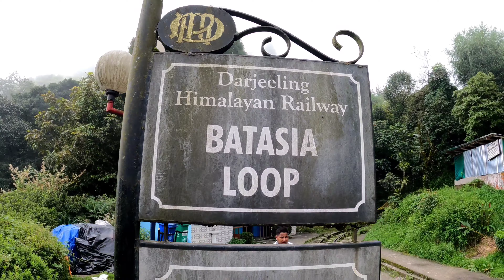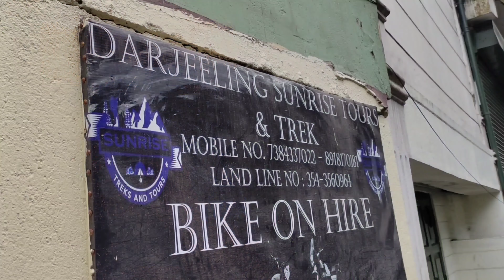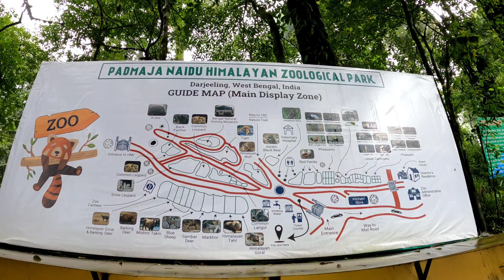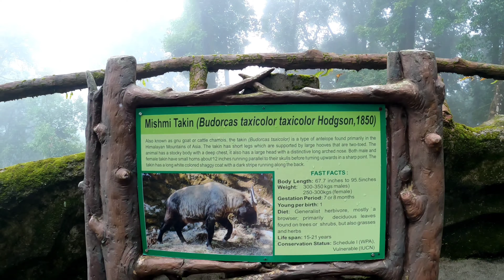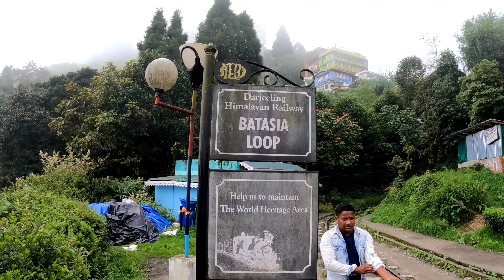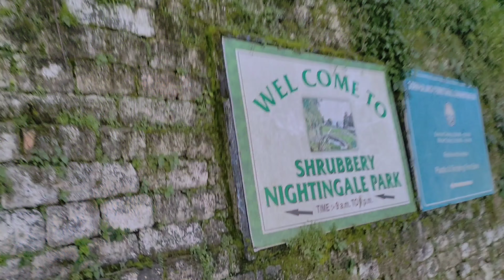Darjeeling Tourist Places | Explore Darjeeling | Darjeeling Tour | Darjeeling Guide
Hi, I am Vaibhav, Welcome you to my YouTube
channel Stroller Spirit.

In this video you will learn about Darjeeling, Explore Darjeeling, Darjeeling Tour, how can you go Darjeeling, how to book toy train, cheap stay in Darjeeling, best way to explore Darjeeling, where to hire bikes, budget traveling in Darjeeling.
If you are planning to visit Darjeeling this video will be extremely helpful for you regarding each and every challenges for exploring and travelling Darjeeling, where to book your hotel,

Is video ko dekhne ke bad aapko Darjeeling ghumne ke Sahi tarike pata chalenge, Darjeeling ka budget tour kaise karen, Darjeeling kaise ghume, Darjeeling mein kahan ruke, bike kaise hire Karen, Darjeeling ke famous tourist places